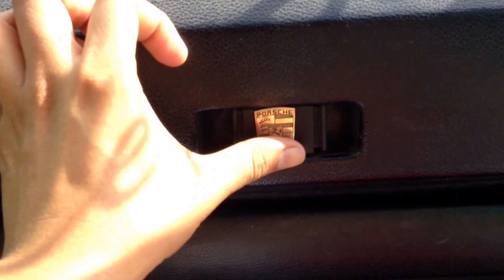Porsche glove box en mk1 cabriolet